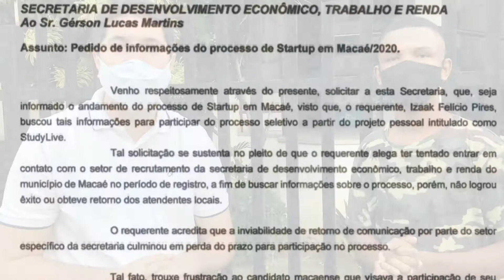Desenvolvimento econômico, trabalho e renda (Startup)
Conheça a história do Izaak (16 anos) que fez contato comigo para falar de sua iniciativa em apresentar projeto de Startup na Secretaria de Desenvolvimento econômico, trabalho e renda associado a conectividade digital de forma digital.